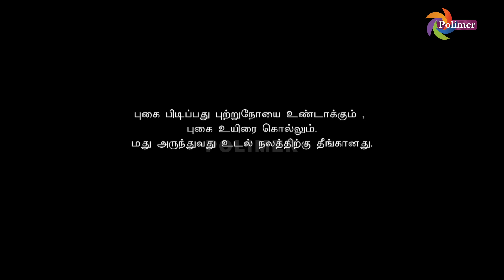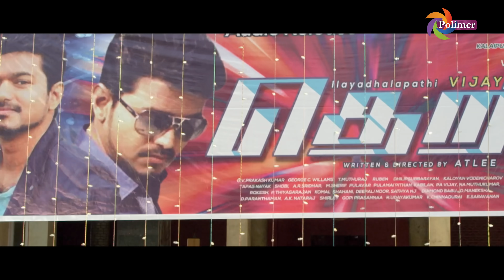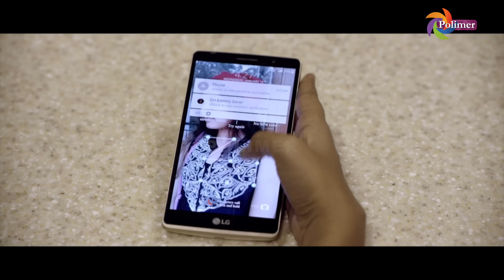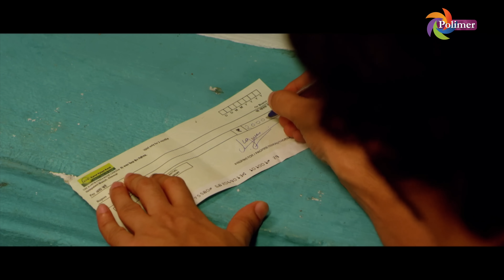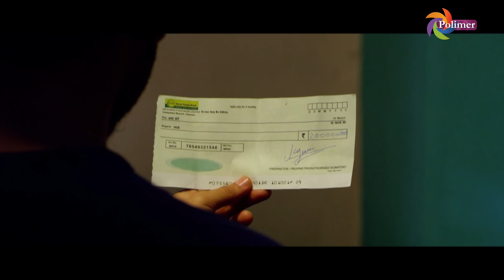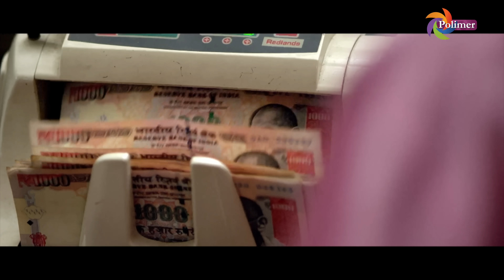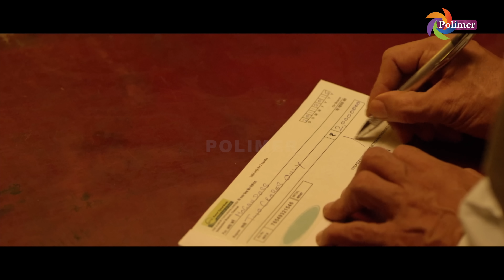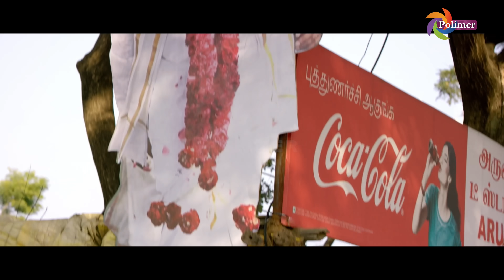Moondru Rasikarkal | Latest 4K Tamil Movie HD | Alwyn Antony | Roshan Basheer | Yazir Saleem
Watch Moondru Rasikarkal Latest Tamil Movie HD Only On @ThePolimermedia